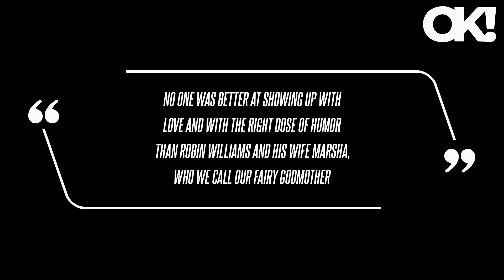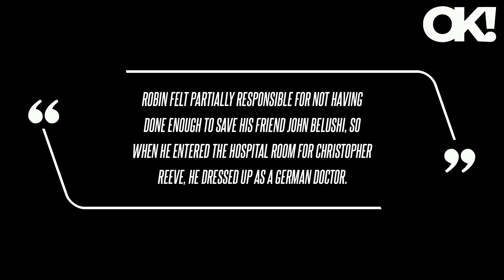Robin Williams Was the First Friend to Show Up After Pal Christopher Reeve Was Hospitalized, Will Re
Robin Williams Was the First Friend to Show Up After Pal Christopher Reeve Was Hospitalized, Will Reeve Reveals: They 'Had a Singular Bond'